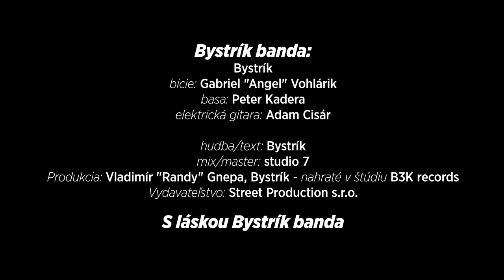Bystrík - Prajem si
- Prajem si -
hudba/text: Bystrík
p + c 2018 Street Production s.r.o.

Video by: Untergrund 2018
Director/Editor:  Jožko Koháry

produkcia: Vladimír "Randy" Gnepa, Bystrík banda
nahraté v štúdiu B3K records
mix & mastering: Vladimír "Randy" Gnepa - studio 7

Prajem si ...
prajem si modré z neba
vziať si tam kúsok z teba
každý deň mať tak v roku
teba po svojom boku chcem
… ja prajem si ťa

prajem si vrátiť čas
prežiť to znovu a zas
ten vzácny okamih
na chvíľu zastaviť chcem

R:
ja prajem si, zvykám si
bez teba strácam sa
v objatí našiel som
čo tak chýba mi

prajem si tancovať
tak ako po prvý krát
nechať sa unášať
tak si to pamätať chcem

vyčítať z našich očí
chcem nech sa to nekončí
tá chvíľa patrí len nám
tak si to zapamatám

bridge:
je to krásny pocit
keď držíš v rukách čosi,
čo má pre teba význam
a o dotyk prosí
a v nás, je viac

R: